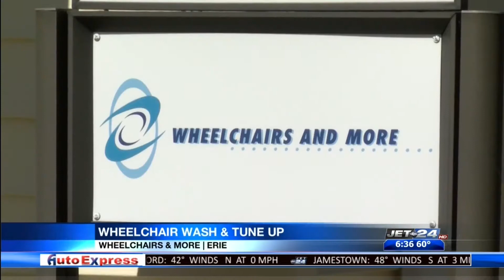Wheelchairs & More event